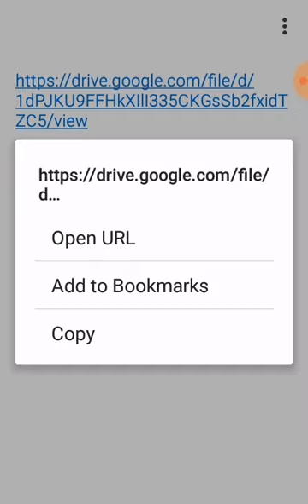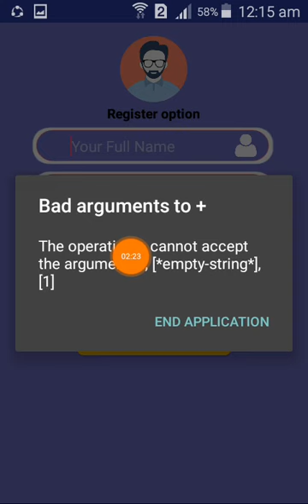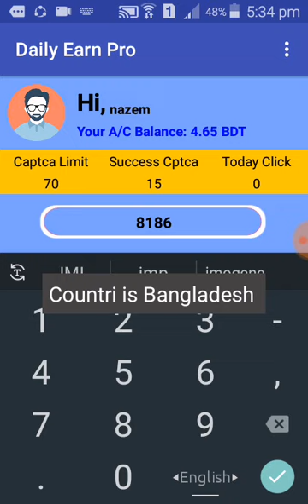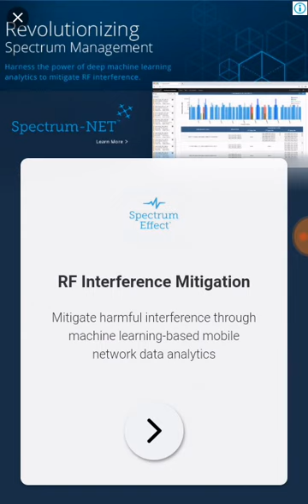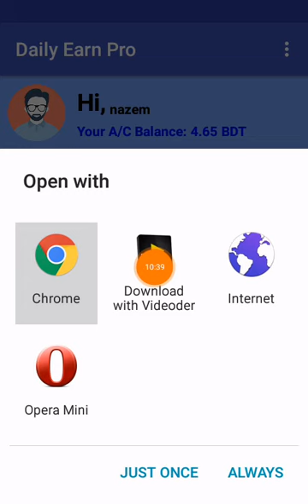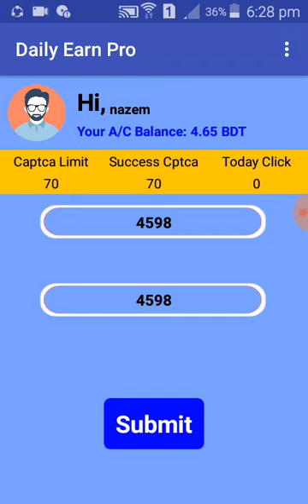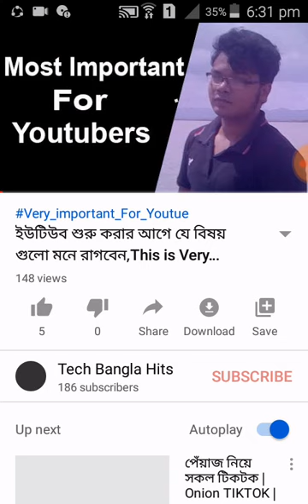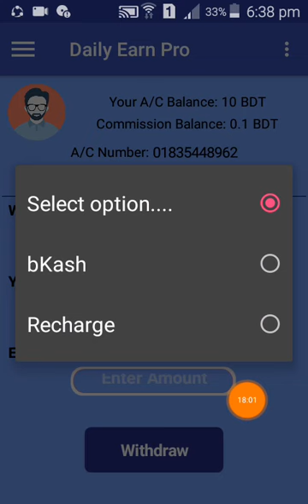Make Money Online Daily 50 BDT Watch VIdeo And Ads,প্রতিদিন আয় করুন ৫০ টাকা পেমেন্ট বিকাশ ও রিচাজ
Make Money Online Daily 50 BDT Watch VIdeo And Ads,প্রতিদিন আয় করুন ৫০ টাকা পেমেন্ট বিকাশ ও রিচাজ thsi is very easy.,,,,,,,,